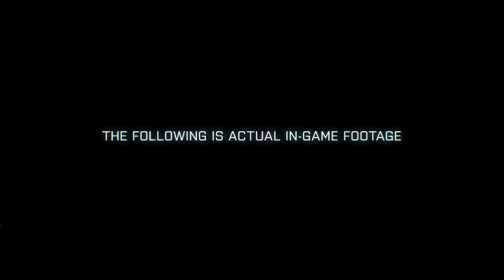Battlefield 3 | E3 Frostbite 2 Features Trailer [HD]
Die Power von DICEs neuer Frostbite 2-Spielengine ermöglicht spektakuläre Durchbrüche in fünf Hauptbereichen der Spielentwicklung. Dieser Trailer beleuchtet diese Bereiche und enthüllt, was du in Battlefield 3 demzufolge sehen und hören wirst. Erstmals gezeigt wurde dieser Trailer auf der EA-Pressekonferenez der E3 2011.

Battlefield 3 (Trailer HD) - Veröffentlichung: 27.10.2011

Spüre die Wucht des Schlachtfelds! Mach dich auf den realistischsten Shooter aller Zeiten gefasst, der in diesem Herbst mit Unterstützung der brandneuen Frostbite 2-Engine für Furore sorgen wird.

Dank der Power von Frostbite™ 2, der neuesten Version von DICEs bahnbrechender Spielengine, wird Battlefield 3 die Konkurrenz in den Schatten stellen. Diese hochmoderne Technologie bildet das Fundament von Battlefield 3 und ermöglicht eine Grafik von überragender Qualität, realistische Größen-verhältnisse, massive Zerstörungsoptionen, dynamisches Audio und täuschend echte Charakteranimationen. Während Kugeln durch die Luft pfeifen, Mauern einstürzen und Explosionen den Spieler zu Boden werfen, fühlt sich das Schlachtfeld intensiver und interaktiver an als je zuvor.

In Battlefield 3 schlüpfen die Spieler in die Rolle eines Elitesoldaten der U.S. Marines und erleben adrenalingeballte Einzelspieler-Missionen und konkurrenzbetonte Multiplayer-Action an verschiedenen Punkten der Erde, darunter Paris, Teheran und New York.

Singleplayer, Coop, Multiplayer:

Alle Fans der Serie haben die Möglichkeit, die Battlefield 3 Limited Edition vorzubestellen. Die "Battlefield 3 Limited Edition" beinhaltet "Battlefield 3: Back to Karkand". In dieser Multiplayer-Spielerweiterung werden die Grafik, Zerstörungsoptionen und Spielmechanik der folgenden vier legendären "Battlefield 2"-Karten mithilfe der Frostbite 2-Engine zu neuem Leben erweckt.

Frostbite 2:

Battlefield 3 nutzt erstmalig Frostbite 2, jene unglaubliche Technologie, die in Bezug auf Animation, Zerstörungspotenzial, Beleuchtung, Handlungsfreiheit und Audio neue Sphären erklimmt. Mit dieser leistungsstarken Engine als Basis, lässt Battlefield 3 die Spieler emotional und körperlich wie nie zuvor in die Spielwelt eintauchen.

Spüre den Kampf:

Spüre den Einschlag von Kugeln und die Erschütterungen von Explosionen, schleife deine gefallenen Kameraden in Sicherheit und nutze Elemente des Terrains als Stativ für deine Waffe. Dank der hochmodernen Animationen, der spektakulären Grafiken und des unfassbar realistischen Gameplays wird der Spieler wie bei keinem anderen FPS das Gefühl haben, inmitten des Geschehens zu stehen und den Kampf mit allen Sinnen zu erleben.

Beispielloser Fahrzeugkrieg:

Das ausgezeichnete Online-Fahrzeugkampf-Erlebnis wird jetzt noch besser: Jets lassen den Himmel beben, wenn die Schallmauer durchbrochen wird und Boden-, Wasser- und Luftfahrzeuge im Dunst des Schlachtfelds verschwinden.

Häuserkampf:

Schauplätze der Schlachten werden bekannte und unerwartete Orte in den USA, im Nahen Osten und in Europa sein, darunter klaustrophobisch enge Straßen, großstädtische Zentren sowie weite, gut befahrbare Landstriche.

DANKE! :)

Genre: Ego-Shooter
Publisher: Electronic Arts
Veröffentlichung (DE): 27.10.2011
Plattformen: PC, PS3, Xbox 360